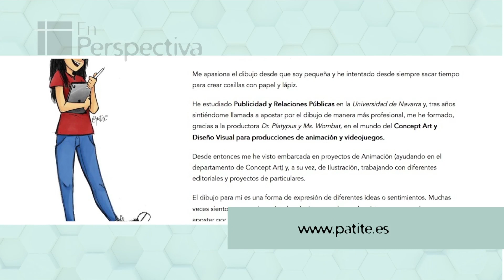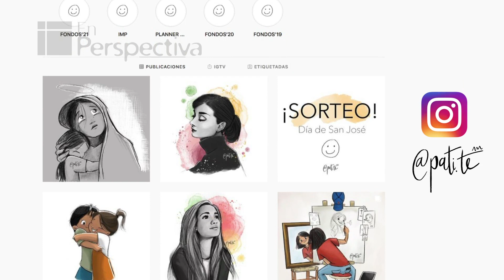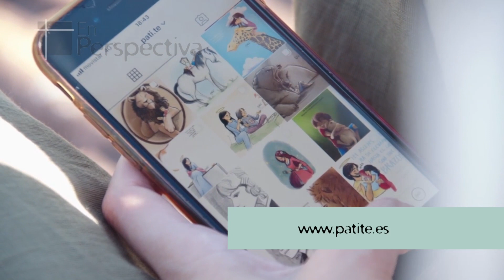En Perspectiva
«En perspectiva» entrevista a Patricia Trigo, joven ilustradora que a raíz de lo que solo era un hobby, llega a tener un "BOOM" en las redes sociales que la lleva a profundizar en la parábola de los talentos hasta llegar a usar sus ilustraciones para transmitir la belleza que viene de Dios mismo. Esto la lleva a empezar su propia plataforma, @Pati.te, para difundir todas sus ilustraciones al servicio de las almas.